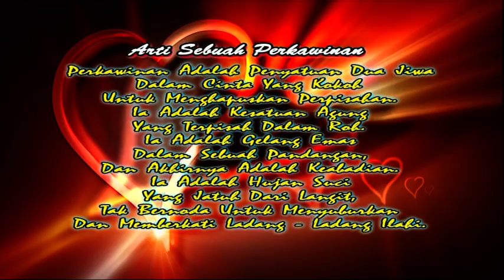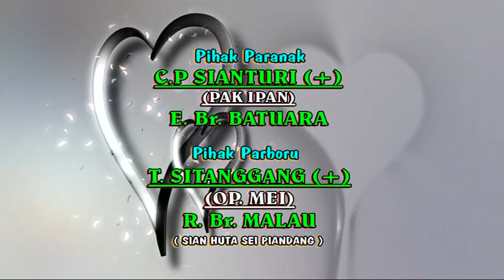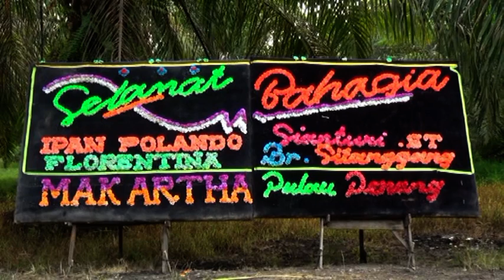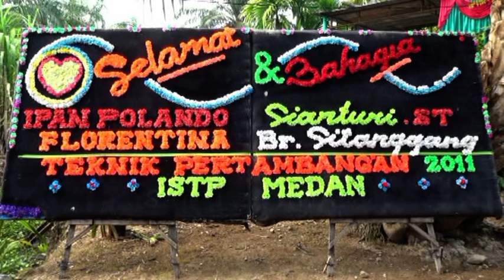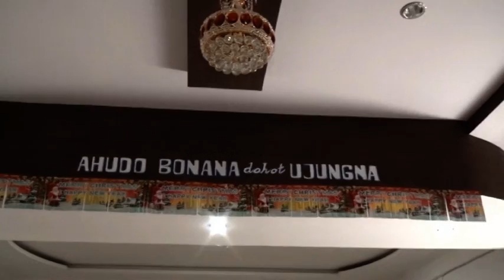WEDD IPAN SIANTURI & FLORENTINA BR SITANGGANG DISK 1/Huta Sei 2 Leidong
MAMORA_ENTERTAINMENT
Shoting Video +Photo Grapher
Alamat : Tanjung Leidong Labura
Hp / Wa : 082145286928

Chanel ini membahas tentang tortor dan tata cara adat batak toba
batak,
video cinematik,
video wedding batak,
# budidaya tamanan seledri,
# tanaman cabai merah,
# bercocok tanam
# lagu rohani